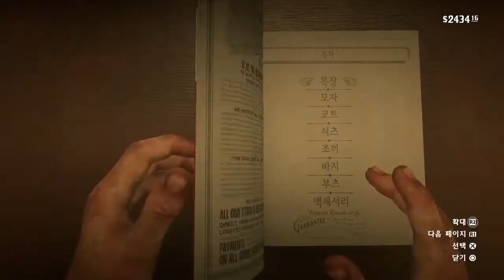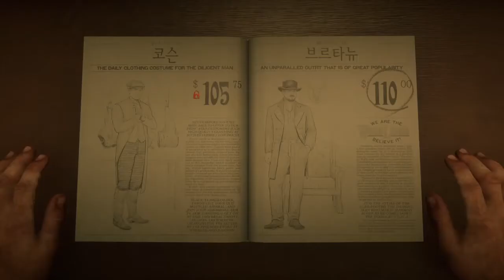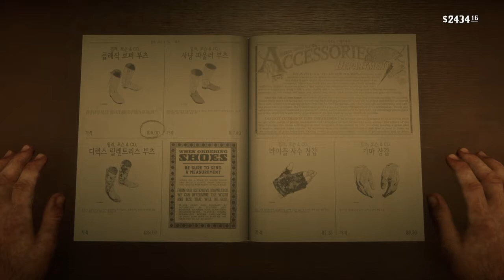RDR2 생 드니 양복점 (스트로밸리점이 더 잘함) [134]